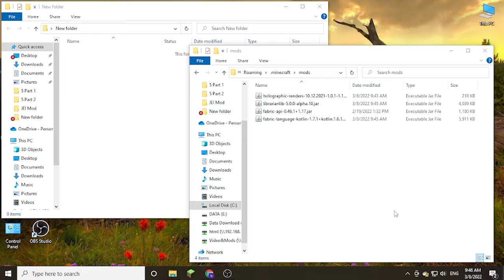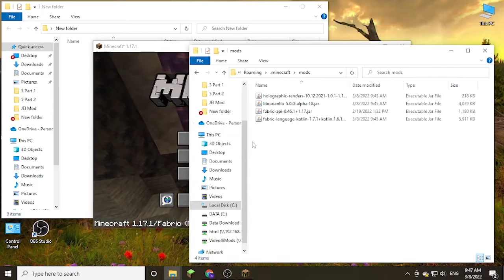Holographic Renderers (Fabric) Mod 1.17.1 & How To Install for Minecraft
Holographic Renderers (Fabric) Mod 1.17.1. This video shows you how to download and install Holographic Renderers (Fabric) Mod for Minecraft.

How to install Holographic Renderers (Fabric) Mod:
On mac open finder, hold down ALT and click Go then Library in the top menu bar. Open the folder Application Support and Install Holographic Renderers (Fabric) Mod for Minecraft.